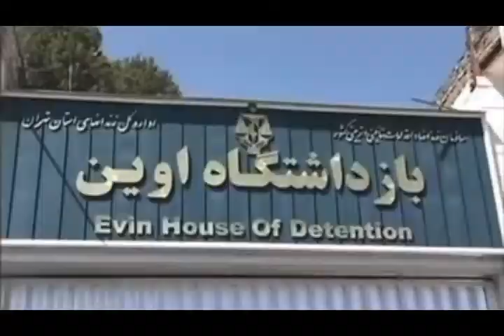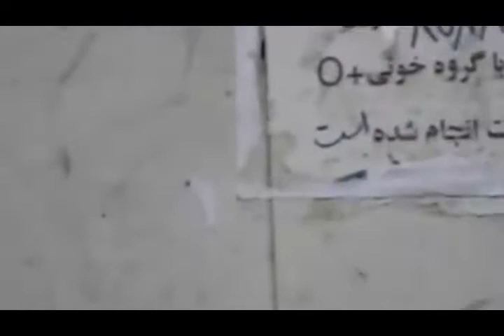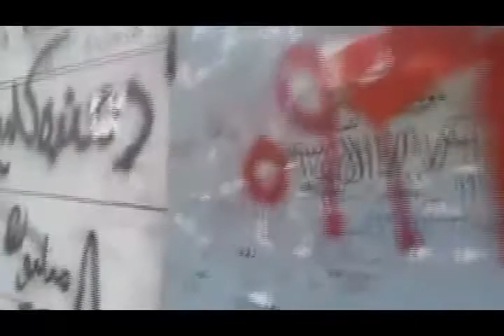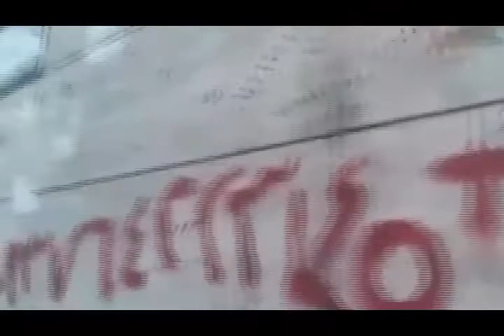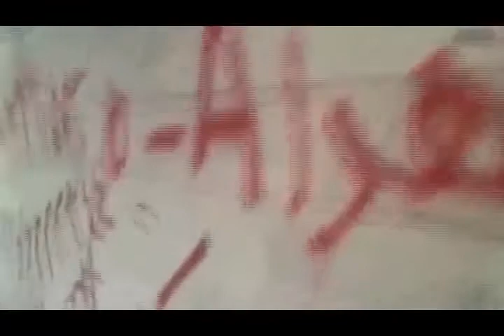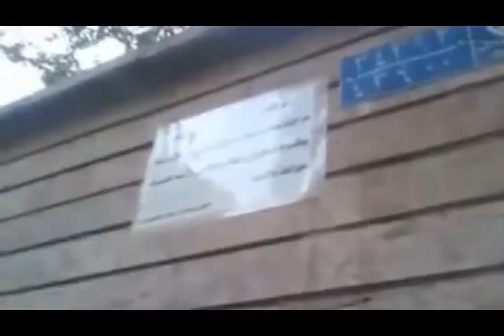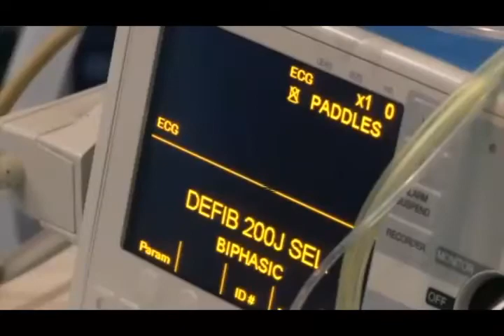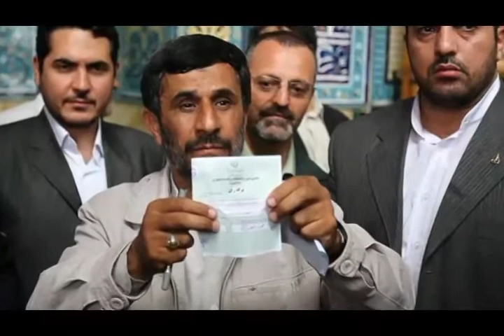تلویزیون ایران فردا - اخبار روزانه ایران و جهان سه شنبه 31 تیر